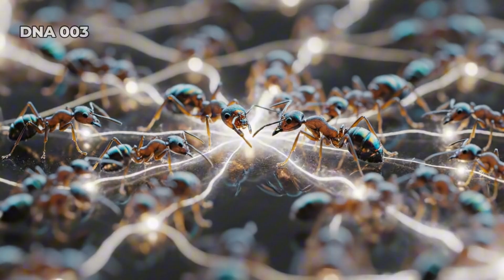Rombi Ants: Nature’s Engineers of Survival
Discover the astonishing world of Rombi ants, nature’s true engineers of survival.
From rescuing injured nest mates to building floating rafts during floods, these tiny creatures display intelligence, teamwork, and resilience that rival human ingenuity.
Witness how their strategic behaviors and complex social structures help them adapt to threats and ensure the survival of their entire colony.

🌿 Dive into the secret lives of Rombi ants — where cooperation meets evolution.